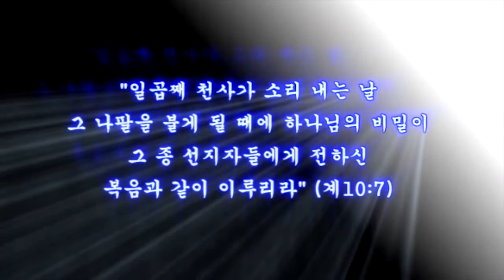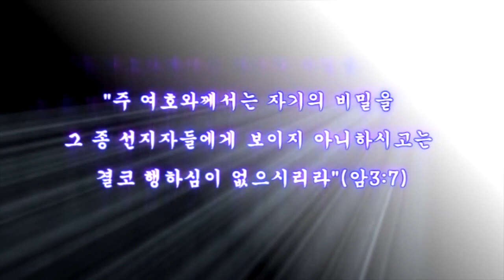20190716 D 이사야22장20150331 속도UP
[성회 월 오후 설교] 이사야 08장 : 임마누엘 역사 2019/07/15 Monday Successful Meeting Afternoon for Assemblies

2017년 7월 15일

5th Floor, 18, Guksabong 1-gil, Dongjak-gu, Seoul, Korea